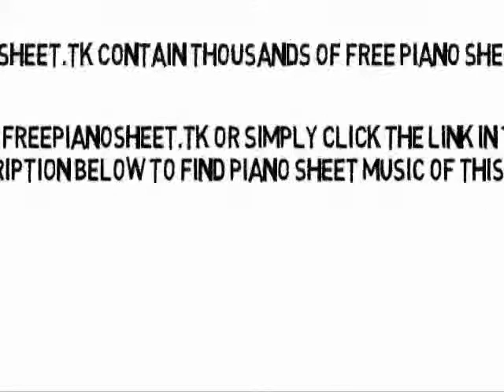Cowboy Take Me Away - Dixie Chicks (Piano Sheet Music)